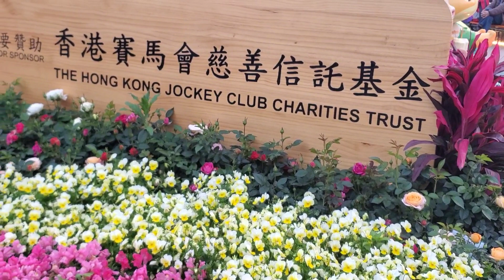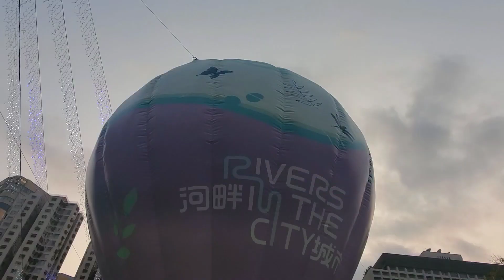Bermacam2 Aneka Bunga Ada Di Victoria Park|Hongkong Flower Show 2023|Keindahannya ADUHAI Rek